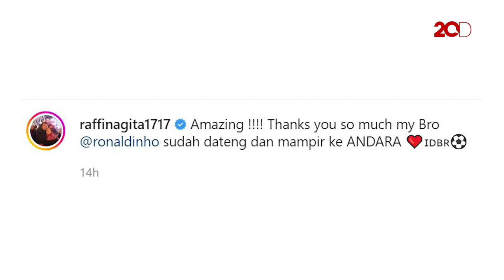Ronaldinho Main ke Rumahnya, Raffi Ahmad: Amazing!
Raffi Ahmad memboyong Ronaldinho ke rumahnya di Andara. Raffi pun tampak sangat bahagia saat idola masa kecilnya itu bisa datang ke rumahnya.